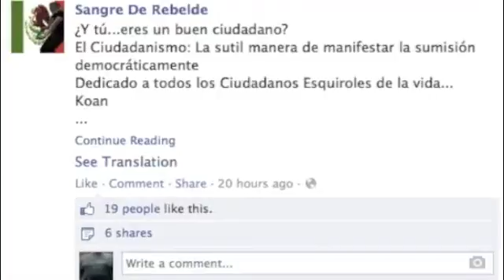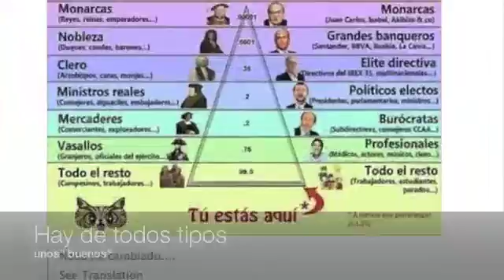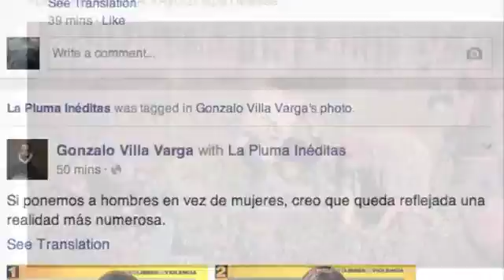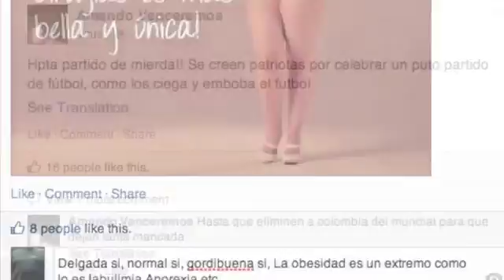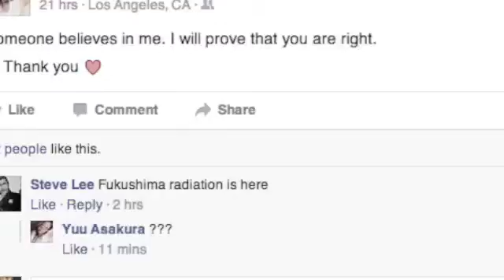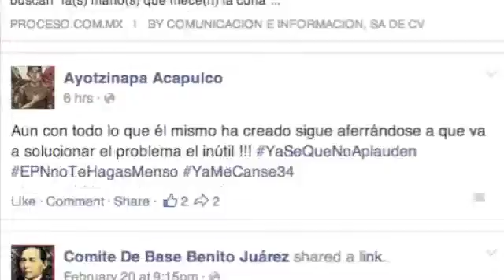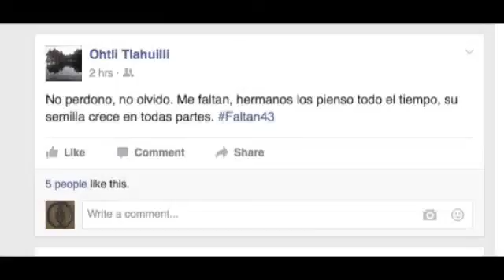El cuento de nunca acabar con nosotros las masas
Un poquito de la verdad que cala.